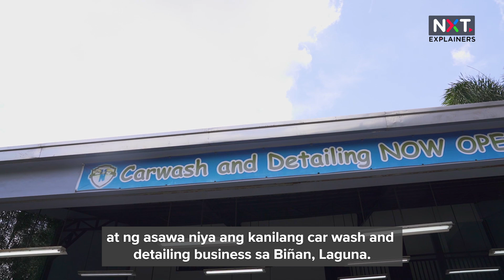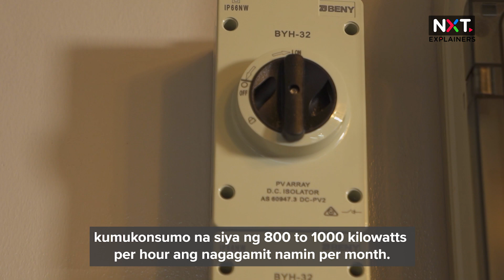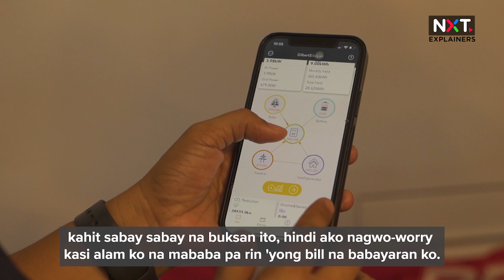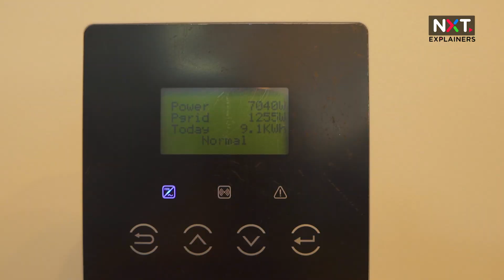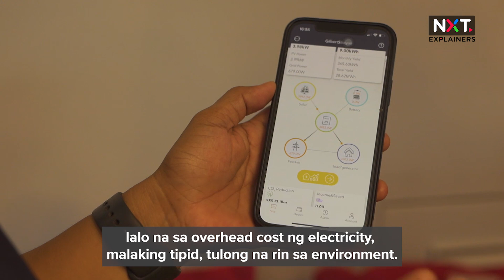Negosyo tipid hack: Renewable energy | NXT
Sa taas ng presyo ng mga bilihin ngayon, kailangan may diskarte ka para makatipid. At para sa mga negosyante, magandang "tipid hack" ang paggamit ng renewable energy. Gaya ng isang car was owner sa Binan, Laguna, na bukod sa nakakatipid, kumikita rin dahil sa paggamit niya ng solar energy.